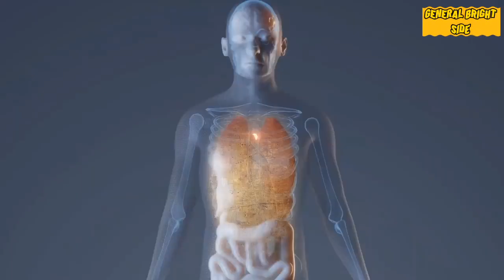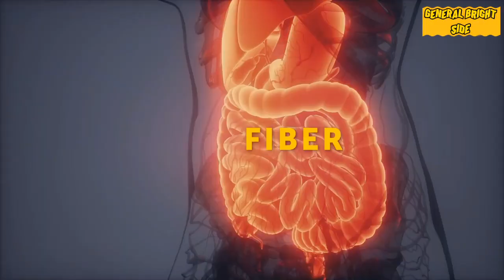Reduce belly (14)WAYS To Fat And It Is Not All Excersice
It's no secret that weight loss isn't easy. It takes time and dedication and if you've gotten to the point where you're just sick and tired of not seeing the results you want, or trying out diet fads that just aren't working, you're not alone.

This is why I've made it my life's work to learn everything there is to know about how to lose belly fat fast. But nothing in my years of health journalism has prepared me for the groundbreaking research that shows exactly how we can turn off our fat genes and lose weight almost automatically. In 14 days, to be exact.

That's exactly what happened when I shared the Zero Belly Diet with a test panel of more than 500 people, some of whom lost as much as 16 pounds in just 14 days, and up to 3 inches off their waist. The secret to the Zero Belly Diet is the new science of nutritional genetics, the study of how our genes are turned on and off by the foods we eat. Simply making a handful of tweaks to your diet and lifestyle can help improve your gut health, dampen inflammation, turn off your fat genes, and start your body shedding fat—in particular, belly fat—almost automatically. Read on to find out how—and strip away belly fat and lose up to 16 pounds in just two weeks—while eating the foods you love—with the Zero Belly Diet. (To help you get there, check out the 21 Best Healthy Cooking Hacks of All Time!)

Enjoying the comfort of your couch a little too much? Doesn’t matter what level you’re at, cardio is the easiest and best way to burn fat and fast! You can walk, run, or jog that belly and side fat away. The ideal workout should combine cardio and weights. That way you burn fat and build muscle. Not all of us have weights sitting around at home, so get creative! A laundry basket full of clothes, a gallon of milk, a Tupperware full of frozen spaghetti sauce. If it’s got weight, you can lift it!

But it's not just exercise that can help you get the slim waist of your dreams! Just get a good night's sleep! You really do lose fat while you sleep. It’s when your body repairs muscles, cleans out toxins, and converts fat into energy for the next day. When you don’t get enough quality sleep every night, your body reacts by releasing a stress hormone, Cortisol. This keeps your body in fight or flight mode, not healing and fat burning mode. It's never been easier to slim down and get fit!